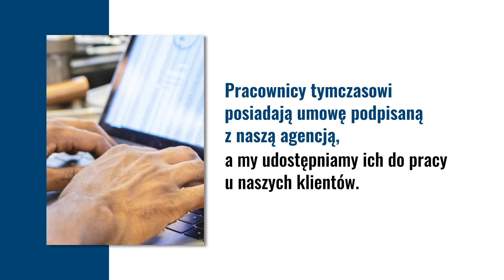Agencja pracy tymczasowej Wadowice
Nasza AgencjaPracyTymczasowej skupia się na outsourcingu pracowniczym. Zajmujemy się rekrutacją pracowników dla przedsiębiorstw polskich i w UE.

Rekrutujemy najczęściej osoby ze Wschodu. Są to pracownicy linii produkcyjnej, pracownicy magazynowi, a także pracownicy wykwalifikowani, tacy jak ślusarze, kucharze, spawacze czy murarze.

Zatrudnienie cudzoziemców przynosi zyski, takie jak brak kosztów socjalnych związanych ze zwolnieniami chorobowymi oraz urlopami, obniżenie kosztów zatrudnienia pracowników czy też zatrudnianie bez konieczności wiązania się na stałe.

Oprócz zapewniania pracowników zajmujemy się też legalizacją pobytu cudzoziemca oraz obsługą spraw kadrowych i administracyjnych, które się wiążą z zatrudnianiem pracowników tymczasowych.